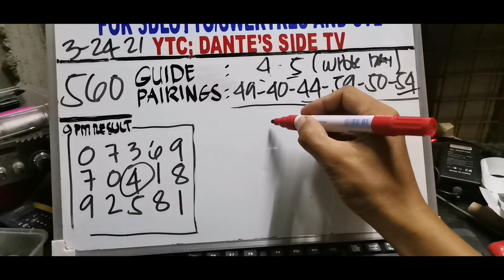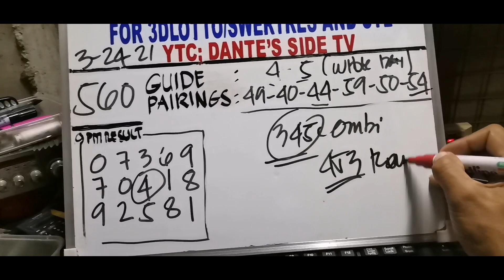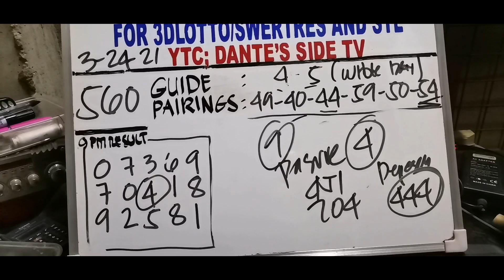Todays update for swertres/3DLOTTO ans STL (evening draw only)